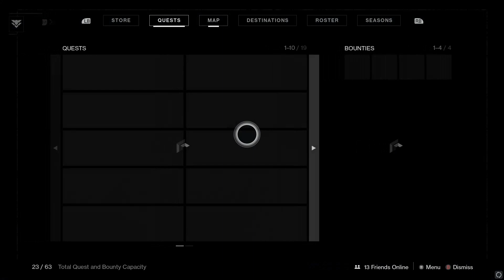𝔻𝕖𝕤𝕥𝕚𝕟𝕪 𝟚 𝔹𝕖𝕪𝕠𝕟𝕕 𝕃𝕚𝕘𝕙𝕥 #𝟠𝟚: 𝕯𝖊𝖆𝖙𝖍 𝖙𝖔 𝖙𝖍𝖊 𝕶𝖊𝖑𝖑 𝖔𝖋 𝕯𝖆𝖗𝖐𝖓𝖊𝖘𝖘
𝓢𝓸𝓷𝓰 𝓒𝓻𝓮𝓭𝓲𝓽

Trap
Trap Music
EDM
Magic Music
Trap Remix